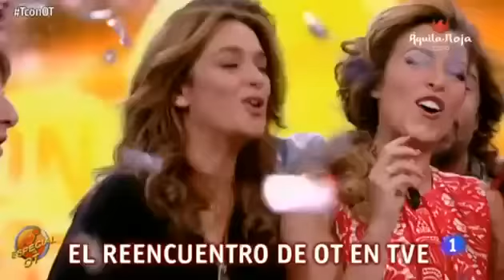OPERACIÓN TRIUNFO | REENCUENTRO 2016¡¡¡¡¡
VUELVE OPERACION TRIUNFO 1 ¡¡¡¡¡ EL REENCUENTRO